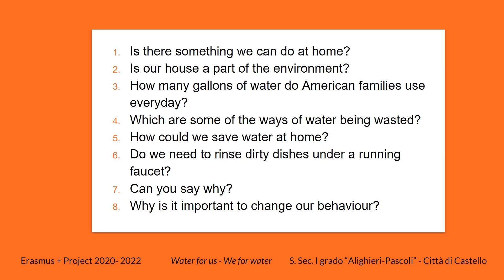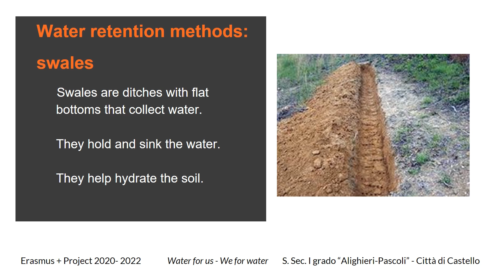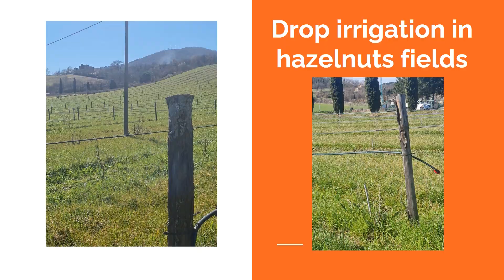Erasmus+ Water for sustainability